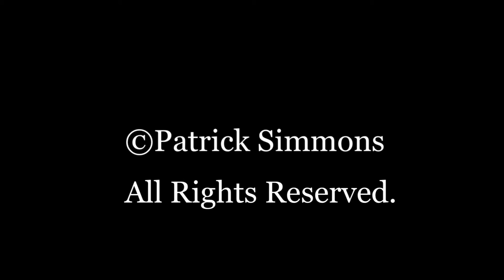Femme Fatale time lapse artwork created by Patrick Romandy-Simmons.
Time lapse video of artwork created by Patrick Romandy-Simmons using the Procreate app on iPad.  Copyright Patrick Simmons